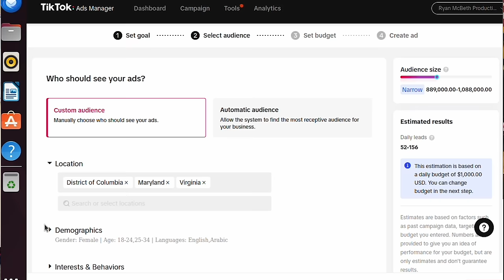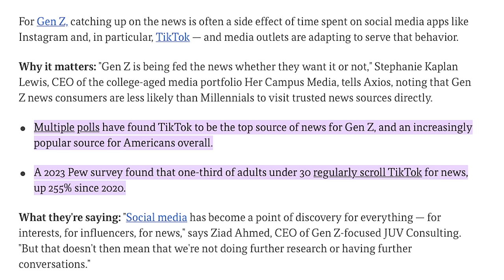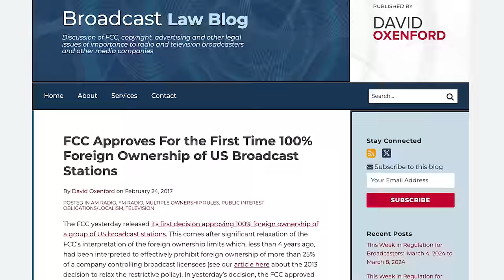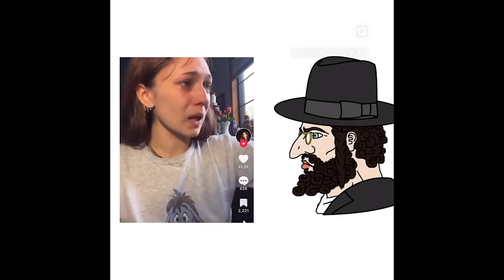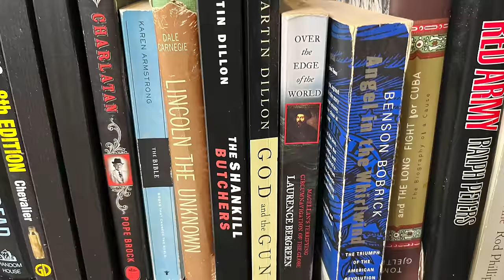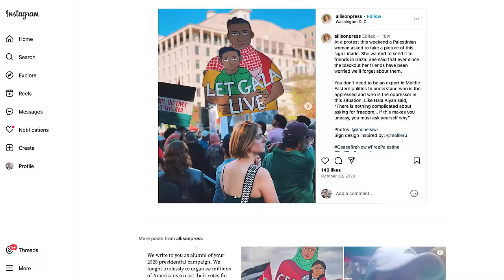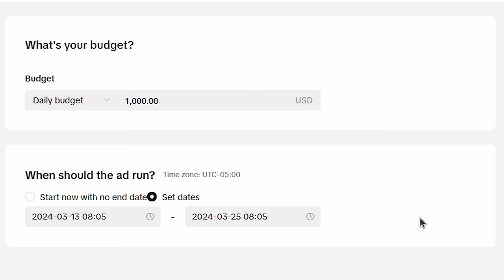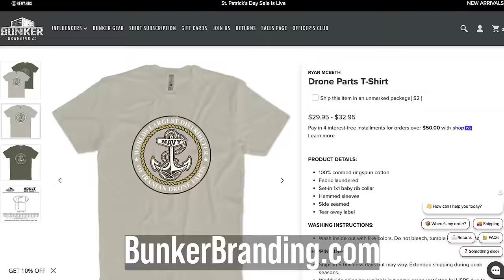TikTok is a Cyberweapon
TikTok has been proven to radicalize individuals and get them to do things that they would not normally deem to be socially acceptable.

This is a essentially a Cyberweapon that weapon that can be deployed against America to create insider threats. These insiders could then be used to perform physical attacks on infrastructure, all without knowing that they are being manipulated.

BlueSky
/r/ryanmcbeth

8705 Colesville Rd.
Suite 249
Silver Spring, MD 20910
USA